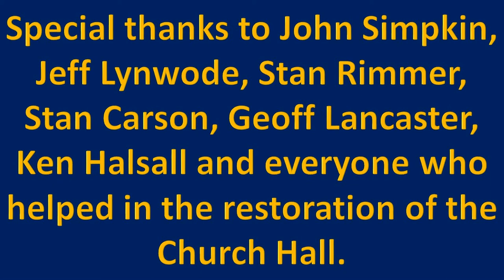New Church Hall